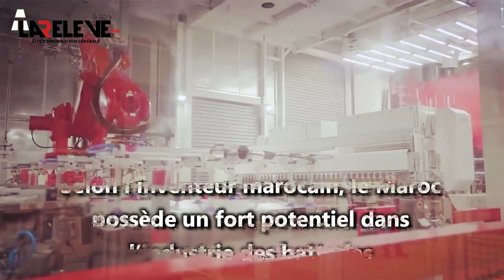Le Maroc, seul pays à développer la recharge ultra rapide des batteries des voitures électriques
Le Maroc, seul pays au monde à développer la recharge ultra rapide des batteries des voitures électriques
Les participants au Forum Digital Energy sur la batterie intelligente, tenu mardi 20 septembre 2022 à Casablanca, ont eu droit à une présentation de l’innovation intelligente développée par le chercheur et inventeur marocain Rachid Yazami...